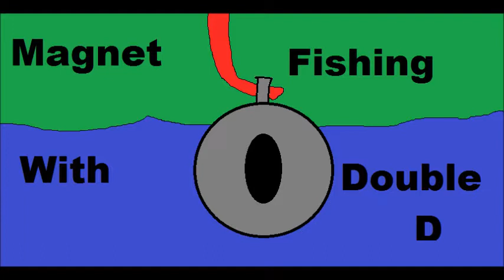Magnet Fishing at Family Park Aug 17 2022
Me and the grandkids magnet fishing at Family Park in Sioux Falls. Double D Out.